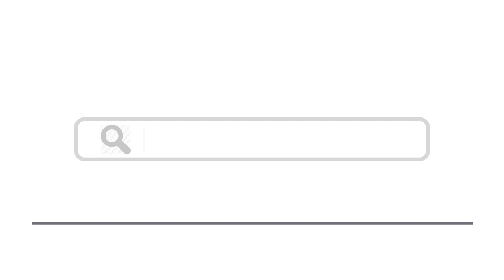Top 15 Things To Do In Blois, France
Here are top 15 things to do in Blois, France
7. Maison de la Magie
10. Les Jardins de l’Ancien Évêché